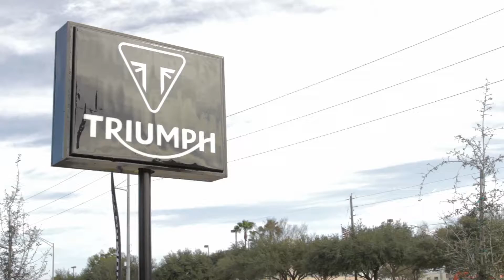Tampa Triumph 1 Year VIP Anniversary Party!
Please join us as we celebrate Tampa Triumph's one year anniversary of serving the Tampa Bay area with food, drinks, entertainment, and special raffles.

You and a guest are cordially invited to celebrate with us at Yeoman's Cask & Lion in downtown Tampa on Friday, November 18th.

Space is limited. Must RSVP at link above by Friday November 11th.

Don't Delay. The first 50 RSVP's will receive a Special Commemorative Tampa Triumph Anniversary T-Shirt.

Event Date: Friday, November 18th, 2016
Event Time: 7:30PM -10:30PM
Event Location: Yeomans Cask & Lion, 202 N Morgan St, Tampa, FL 33602

We are celebrating Tampa Triumph's one year anniversary of serving the Tampa Bay area with a huge store wide sales event. Now is the time to save on brand new 2016 Triumph Speedmaster and Triumph America models.

Save $3,000 on the 2016 Triumph Speedmaster. They were $8,900 NOW ONLY $5,900.

Tampa Triumph is a motorcycle dealership specializing in new Triumph motorcycles, new and used motorcycles, parts, accessories and motorcycle service.